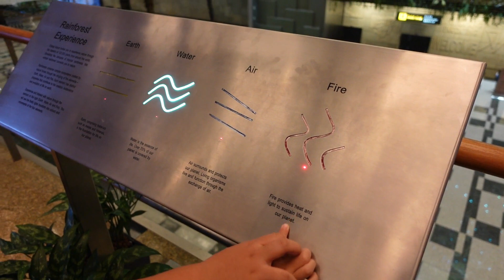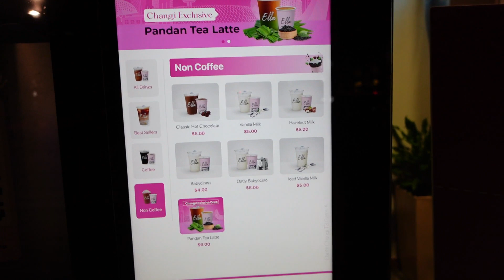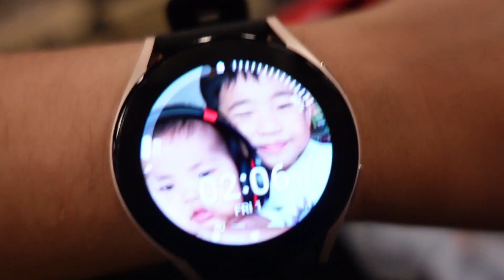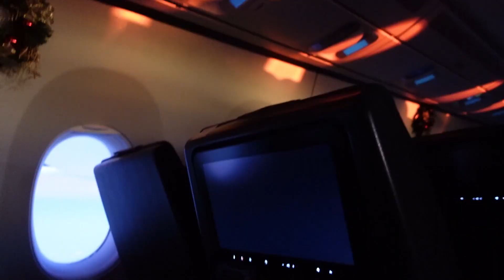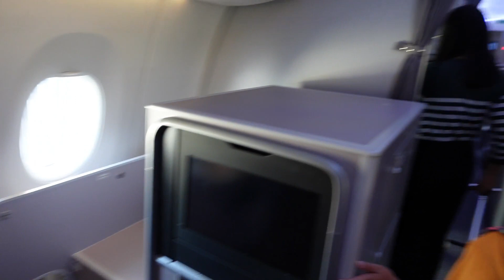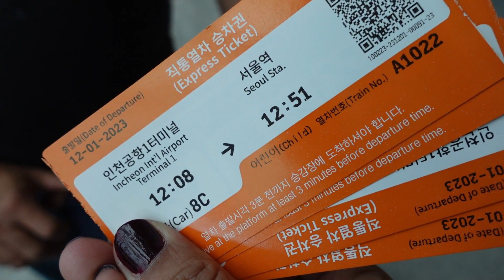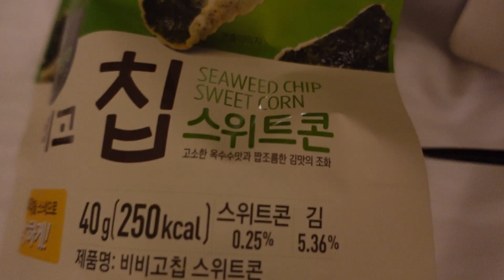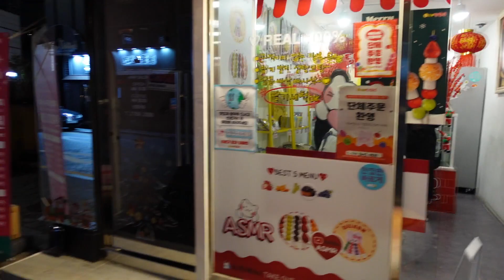KOREA VLOG DAY 1 : E'S FIRST FLIGHT, ANG LAMIG! 🥶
Hello, Welcome to A day in the life vlog! We  hope that you enjoy watching snippets of our daily life 😊